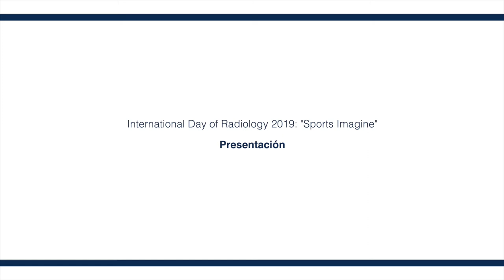Presentación. Interantional Day of Radiography 2019